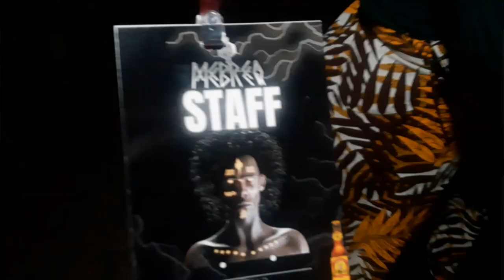How To Be EmCee For Beginners | Extra Income Ideas 2022 in Africa | Queen Desta